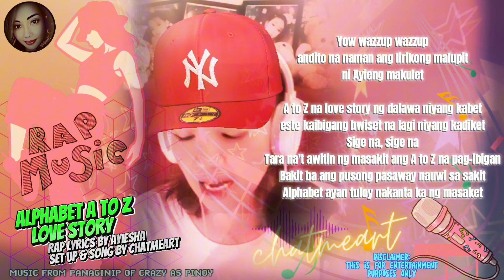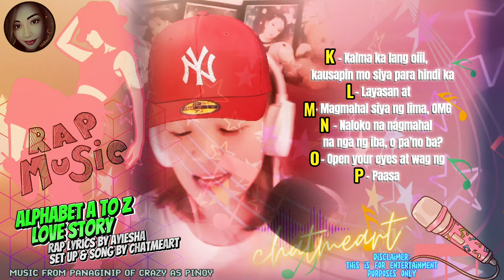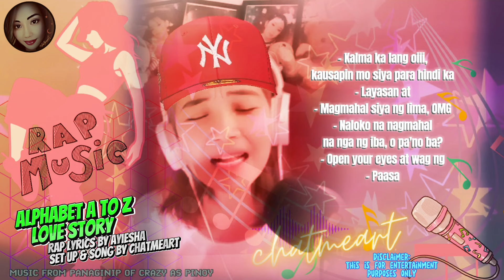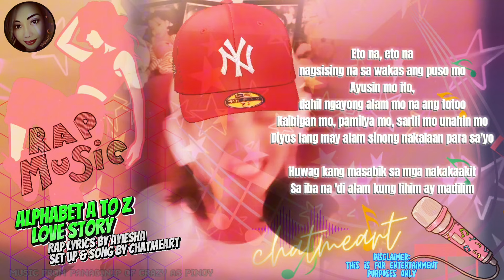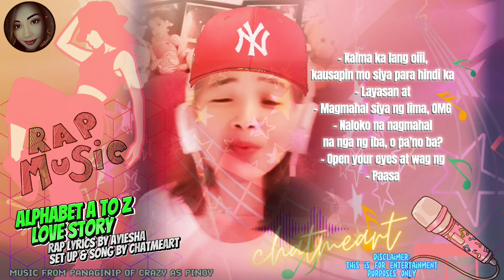"A TO Z [RAP] LOVE STORY" || PANAGINIP PARODY SONG COVER BY ChatMeArt♡ || LYRICS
"A TO Z [RAP] LOVE STORY" PARODY SONG COVER
Lyrics was written by AYIESHA @Precious-e7s
Additional Lyrics, Set Up and COVER by ChatMeArt♡
Supported by sissy BKC @BKCKaraoke304

Credits to Artist
Original Music from song: PANAGINIP
Artist : CRAZY AS PINOY

How was the Parody Song "A TO Z [RAP] LOVE STORY" was written.

This parody song was created for fun and entertainment only. Dedicated to all the girls who feel their hearts was broken and pain (also the singer is included charrr 😂). Always reminded that love is always in the air, open your eyes to find your true love. 🥰💖💕

This is the reason why A TO Z [RAP] LOVE STORY parody song was written because of my two supportive friends, ABC was the three of us. Thanks so much for all the fun and laughters, pain and tears, it will stay in my heart, the memories and friendship remains unchanged.

using CanvaPro, Capcut

Thank you everyone for listening 🎧🎼🎵🎶

▪︎ChatMeArt♡
🎧Arts&Music🎶